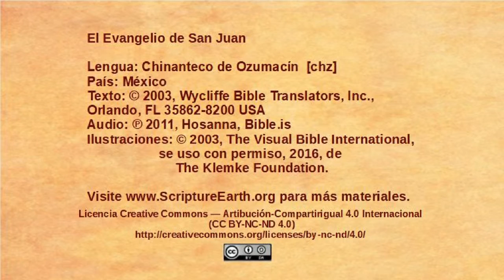Chinantec, Ozumacín - John 8:31-59 - Jesus confronts false disciples [chz]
Chinantec, Ozumacín language of Mexico [chz]